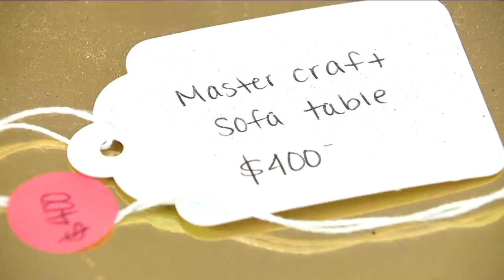Canton's Main Street Modern's furniture holding off on fully reopening, taking appointments only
Governor Mike Dewine said 90% of Ohio’s economy is back open, including retail. But some businesses, like Main Street Modern in Canton, are still taking it slow.